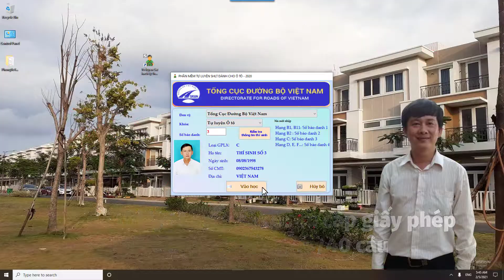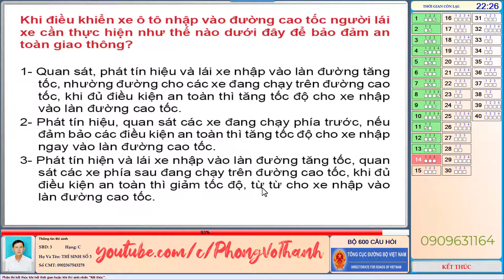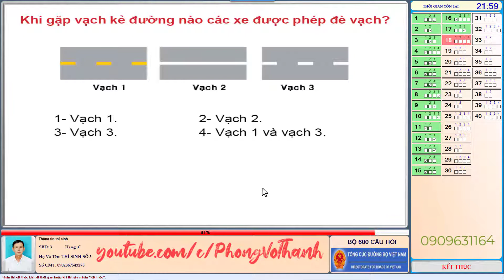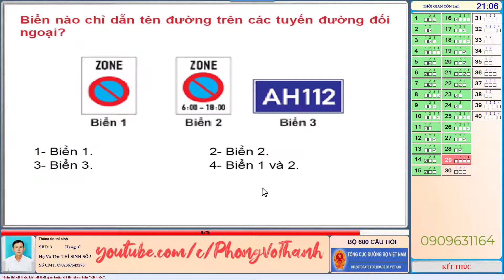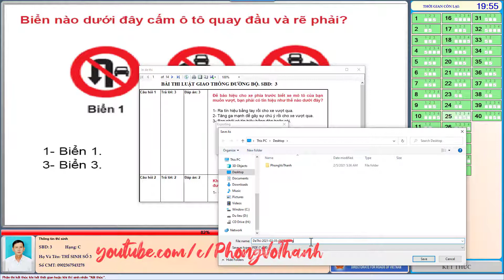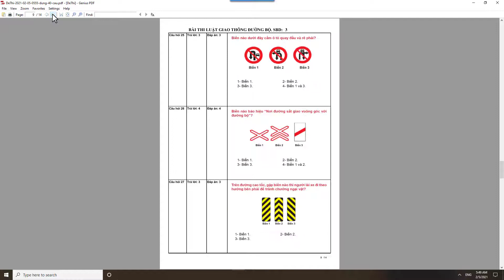Hướng dẫn Giải đề thi lý thuyết sát hạch cấp giấy phép lái xe hạng C đúng 40/40 câu 2021 02 05 0555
Bộ 600 câu hỏi áp dụng cho thi giấy phép lái xe từ 1/8/2020 có các hạng như sau:
Hạng B2, C, D, E và các hạng F: học và thi đủ bộ 600 câu hỏi; trong đó có 60 câu về tình huống mất an toàn giao thông nghiêm trọng.
Phần 1. Khái niệm và quy tắc giao thông đường bộ (từ câu 1 đến câu 166, gồm 45 câu điểm liệt)
Phần 2. Nghiệp vụ vận tải (26 câu, từ câu 167 đến câu 192)
Phần 3. Văn hoá, đạo đức nghề nghiệp người lái xe (21 câu, từ câu 193 đến câu 213, gồm 4 câu điểm liệt)
Phần 4. Kỹ thuật lái xe ô tô (56 câu, từ câu 214 đến câu 269, gồm 11 câu điểm liệt)
Phần 5. Cấu tạo và sữa chữa xe ô tô ( 35 câu, từ câu 270 - câu 304)
Phần 6. Hệ thống biển báo hiệu đường bộ (182 câu, từ câu 305 đến câu 486)
Phần 7. Giải các thế sa hình (114 câu, từ câu 487 đến câu 600)
** Các hạng giấy phép lái xe khác
Hạng B1: học và thi 574 câu hỏi trong bộ 600 câu (không bao gồm 26 câu về nghiệp vụ vận tải); trong đó có 60 câu về tình huống mất an toàn giao thông nghiêm trọng.
Lái xe hạng A3 và A4: học và thi 500 câu, trong đó có 54 câu về tình huống mất an toàn giao thông nghiêm trọng.
Hạng A2: học và thi 400 câu, trong đó có 50 câu về tình huống mất an toàn giao thông nghiêm trọng.
Hạng A1: học và thi 200 câu, trong đó có 20 câu về tình huống mất an toàn giao thông nghiêm trọng (các câu hỏi không sử dụng cơ bản không liên quan đến kiến thức, kỹ năng đối với hạng A1 gồm: 83 câu hỏi câu về khái niệm và quy tắc giao thông đường bộ, 26 câu về nghiệp vụ vận tải, 18 câu hỏi về văn hóa giao thông và đạo đức người lái xe, 44 câu về kỹ thuật lái xe và 35 câu về cấu tạo sửa chữa, 117 câu hỏi hệ thống biển báo hiệu đường bộ và 79 câu hỏi giải các thế sa hình và kỹ năng xử lý tình huống giao thông).
Thời hạn giấy phép lái xe:
- Hạng A1 (vô thời hạn): lái xe 2 bánh có dung tích xi-lanh từ 50 cm3 đến dưới 175 cm3.
- Hạng A2 (vô thời hạn): xe mô tô dung tích trên 175 cm3 và loại xe ở hạng A1.
- Hạng B1 (tới tuổi nghỉ hưu): điều khiển xe ôtô chở người đến 9 chỗ ngồi; xe ô tô tải, máy kéo có trọng tải dưới 3.500 kg (KHÔNG ĐƯỢC PHÉP KINH DOANH).
- Hạng B2 (10 năm): Điều khiển các loại xe như hạng B1. Được tham gia vận tải kinh doanh.
- Hạng C (5 năm): lái xe ôtô tải, máy kéo có trọng tải từ 3.500 kg trở lên và các loại xe quy định ở hạng B2.
- Hạng D (5 năm): lái xe ôtô chở khách từ 10-32 chỗ và các loại xe quy định ở hạng C.
Độ tuổi đăng ký dự thi sát hạch giấy phép lái xe:
- Hạng A1, A2, A3, A4, B1, B2: Từ 18 tuổi trở lên.
- Hạng C: Từ 21 tuổi trở lên
- Hạng D, FC: Từ 24 tuổi trở lên
- Hạng E: Từ 27 tuổi trở lên

*** Loại bỏ nền của ảnh tự động bằng trí tuệ nhân tạo
Đăng ký bình thường bạn sẽ nhận được 1 credit miễn phí.
Đăng ký từ liên kết giới thiệu bạn sẽ nhận thêm 1 credit thành 2 credit và đồng thời tặng người giới thiệu 1 credit (Win - Win)

DeThi 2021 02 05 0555 dung 40 cau
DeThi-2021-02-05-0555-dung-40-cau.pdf